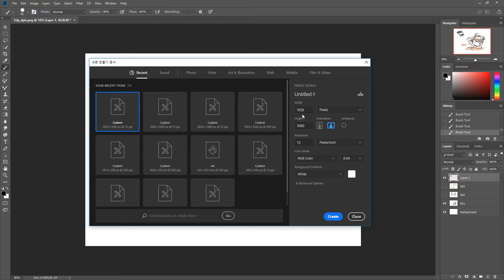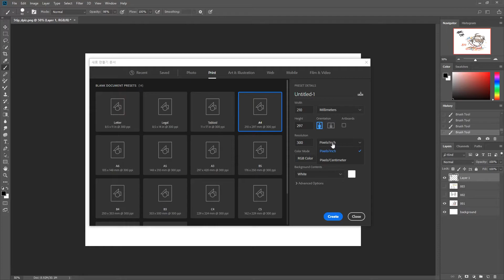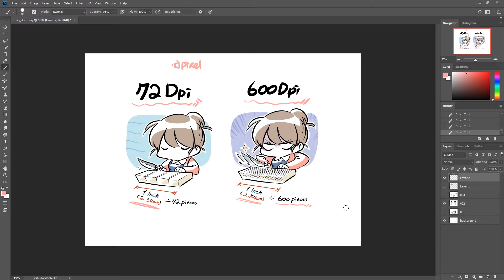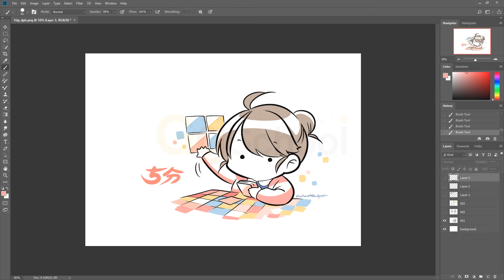5分 TIP - 포토샵 "캔버스 & dpi 개념" .. By by Syueii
GGS 컨셉디자이너 슈엥샘의  새로 시작하는 "5分 TIP" 영상입니다.
가볍게 보기 편하고 쉽게 접근할수 있는 그림그릴때의 팁을 알려드리는
시간입니다.  이번  시간은 포토샵을 쓰면서 잘 모르는 분들이 많은 포토샵의 "캔버스 & dpi 개념" TIP  입니다.